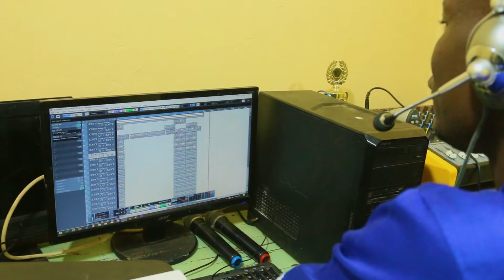OMWAMI NYASAYE BY PST SAMMY LUMBASI (Official Video).